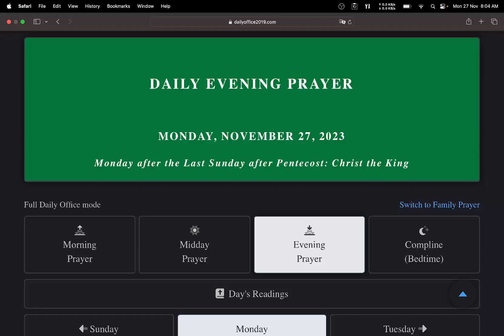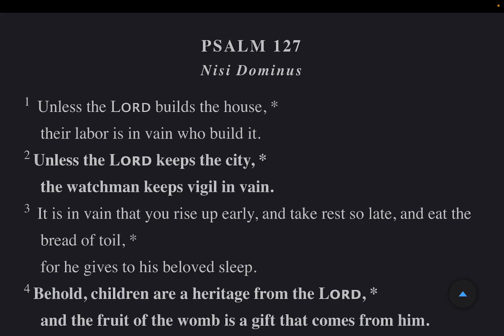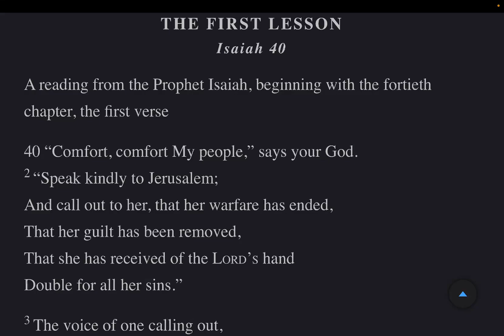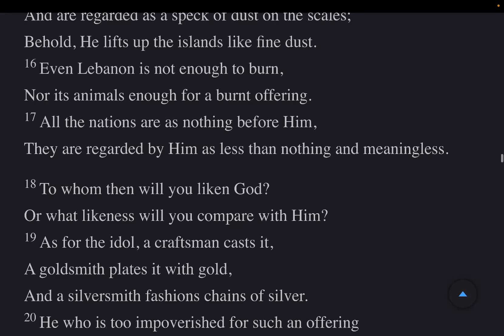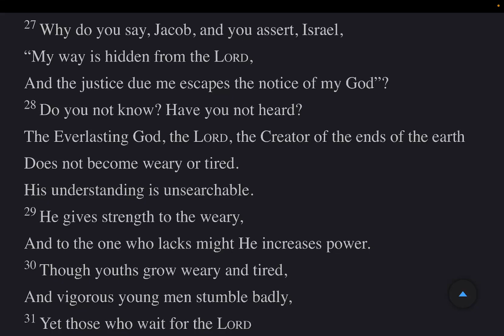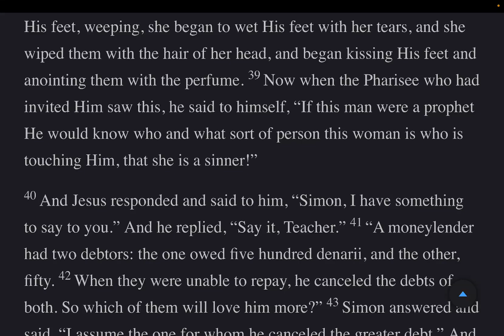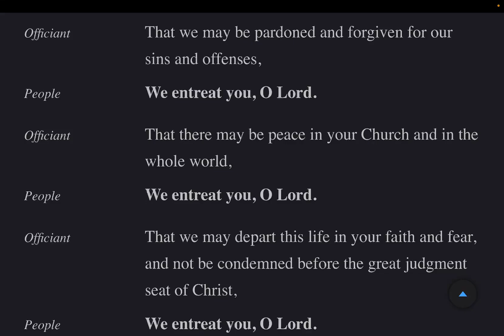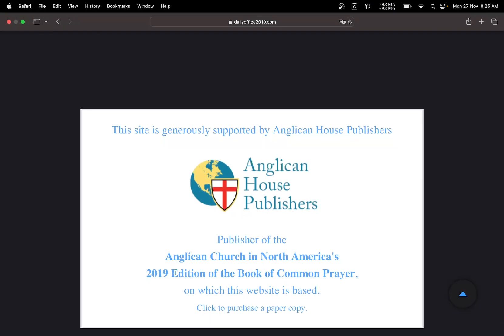The Daily Office | Evening Prayer Monday 27 November 2023 from The Book of Common Prayer 2019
Psalm 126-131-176 Lessons: Isaiah 40, Luke 7:36-50